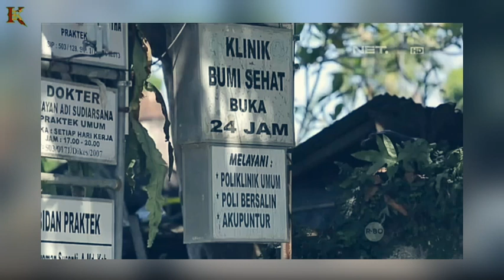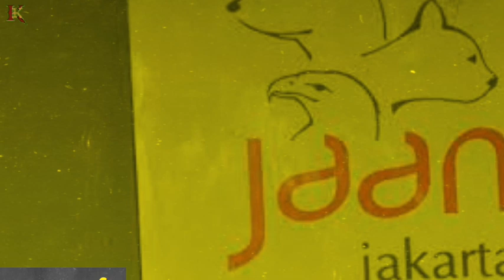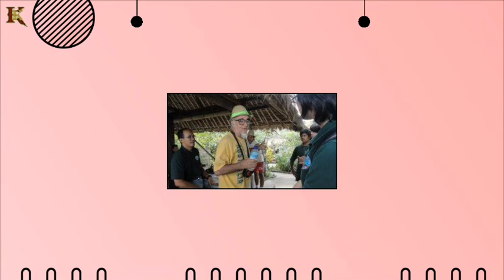Kisah Inspiratif, 7 Bule Cinta Indonesia.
Indonesia memang kaya akan keindahan alam dan keberagaman budaya yang menakjubkan. Namun, masih banyak masalah yang harus dihadapi, seperti kesenjangan sosial, kekurangan fasilitas kesehatan, dan permasalahan lingkungan. Namun, ada beberapa orang asing yang bukan hanya mengagumi keindahan Indonesia, tetapi juga berkontribusi nyata untuk membantu mengatasi masalah-masalah tersebut.